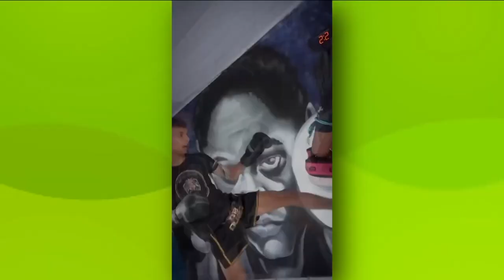TVE Esportes - 04/02/2023